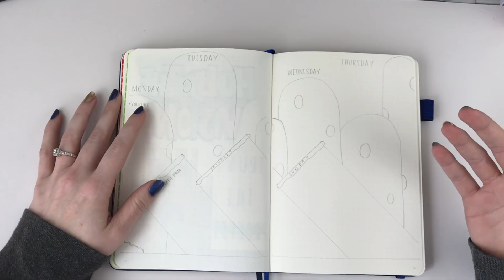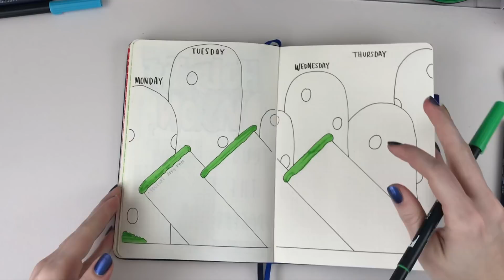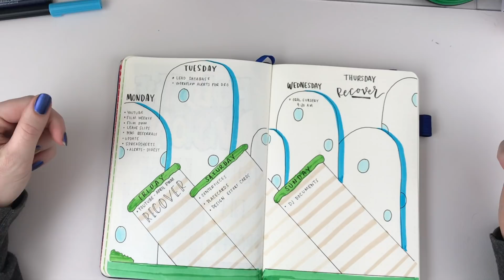Plan With Me Week 12 | Mario Bullet Journal Layout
Another week and another fun layout from the lands of Mario and Luigi!
Question: What are some things that have thrown off your week and how do you usually deal with that?

Scribbles That Matter A5 (Navy)
Tombow Dual Brush Pens
Tombow TwinTone, Fudenosuke
Muji Gel Pen (.38)